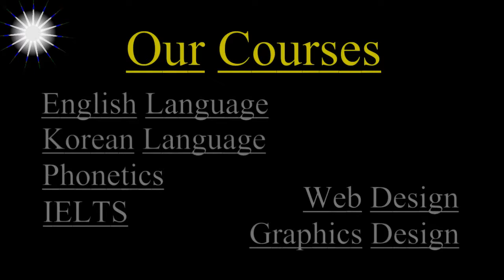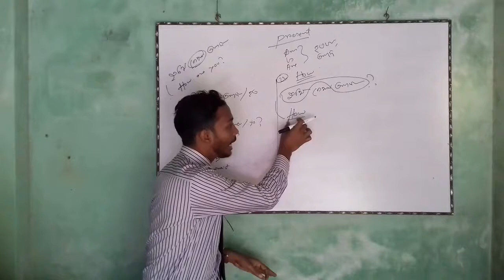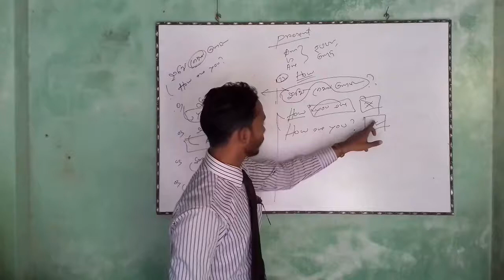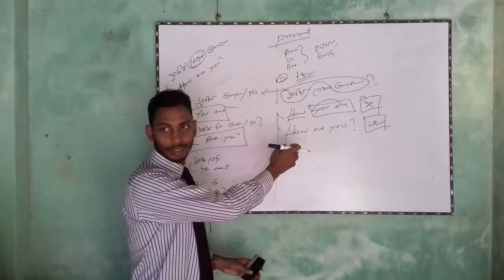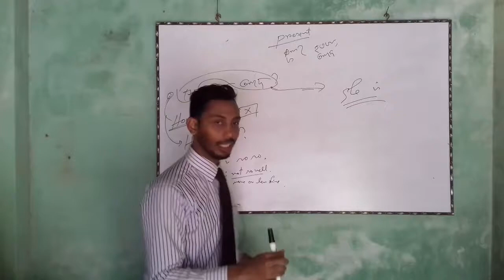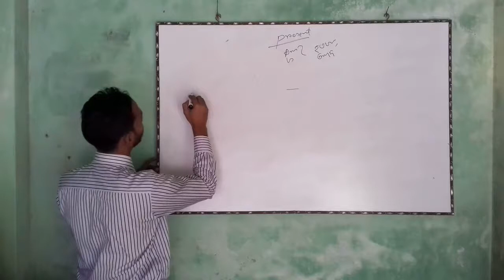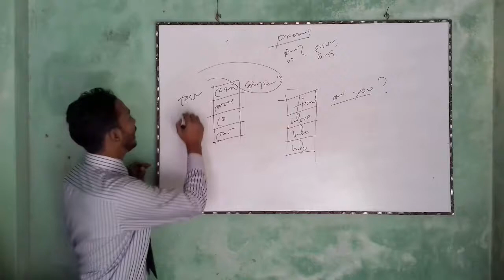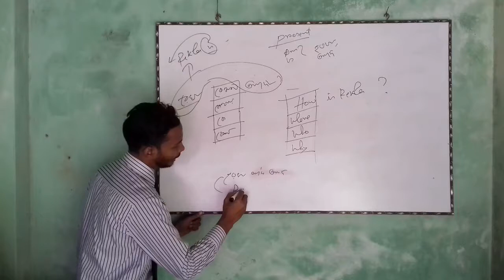How to Make WH Question || যেভাবে WH Question বানায়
কিভাবে Wh Question কে BE Verb এর সাথে ব্যবহার করে প্রশ্ন করতে হয়, সেই সম্পর্কে প্রাথমিক ধারনা ।
বিস্তারিত জানতে মোবাইল নং- 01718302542 (ভাষা প্রশিক্ষক)
ফেসবুক লিং Fb/nasirsclub